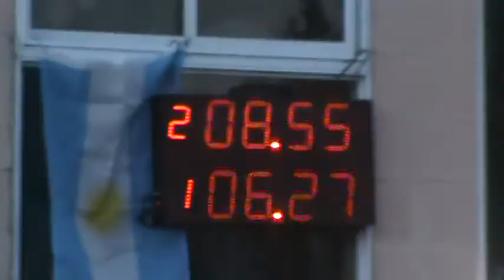Miercoles 25 de mayo 2016 Picadas De Avellaneda El Canal De Todos.